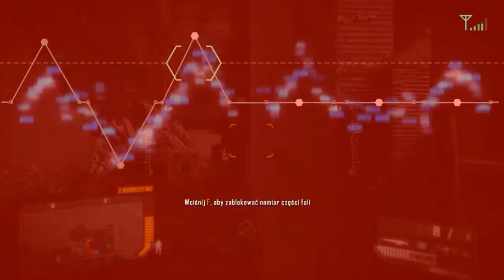Crysis 3 Singplayer #7 (No commentary) Core i5 2400 3,6ghz, HD7850 2gb,4gb pcaction.pl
Co tu dużo pisać kolejna misja ;)

Komputer i5 2400 3,6ghz HD7850 2gb oc, 2gb ddr3
Ustawienia na jakis gram widać na początku filmu trochę je obniżyłem aby nie spadało poniżej 30-33fps a przy mniejszych pomieszczeniach dochodzi nawet do 40 ;)

1680x1050
Vsync off
tekstury: wysokie
sprzęt: własne

efekty: wysokie
obiekty bardzo wysokie
cząsteczki bardzo wysokie
przetwarzanie post: bardzo wysokie
cieniowanie: wysokie
cienie: wysokie
woda: wysokie
filtr anizotropowe x4
stopien rozmycia: niskie
refleksy swietlne: tak

Obróbka Camtasia Studio